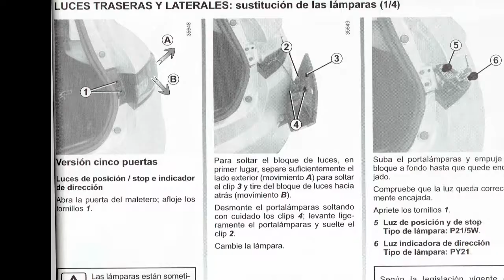Renault Clio. Modelo 2013. Sustitución lámparas del piloto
Renault Clio. Prueba 120 000 kilómetros.
En este vídeo mostramos el proceso que hay que realizar para sustituir las bombillas de los pilotos. Es un proceso que tiene cierta dificultad y riesgo de romper alguno de los tetones que sujeta el faro.